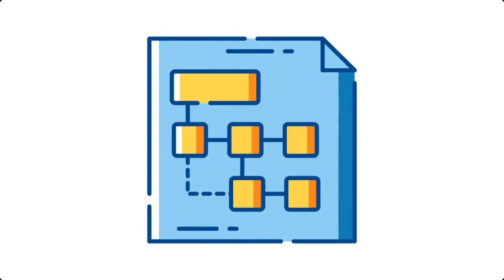Best SEO Strategy For New Website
The best SEO strategy for a new website, or any website, for that matter, is to have a properly organized structure of how you want your site to be arranged.

In search engine optimization, it is not a website that is ranked, but rather the individual pages that have been strategically optimized based on the keywords you have chosen for those webpages.

This means your best SEO strategy, for new websites or older ones, is to ensure that you have the right list of relevant keywords that you want for your site, as well as the appropriate site structure to place those keywords, filled with content you know will bring value to the end users.

To do this, you will need a page builder that can help you to easily arrange your site structure to populate your pages with the most relevant content.

This means that, along with the best SEO strategy, you’ll also need the best website builder.

This is where Groove comes in, because its flagship product is GroovePages, the world’s number one free website builder that contains everything you need to apply your top SEO strategies.

Sign up for free right now to get access for life, and we will see you on the inside.

RESOURCES